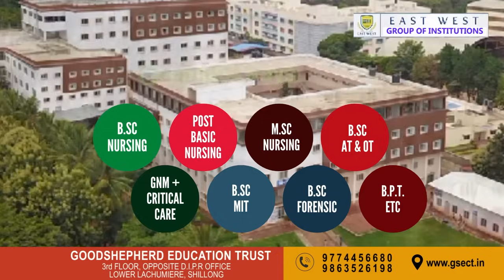RAKHE DAP 13 SNEM KI NONGTREI ASHA, KULAR KA KONG AMPAREEN BAN SOPTI COAT, TABLET BAD MHIS